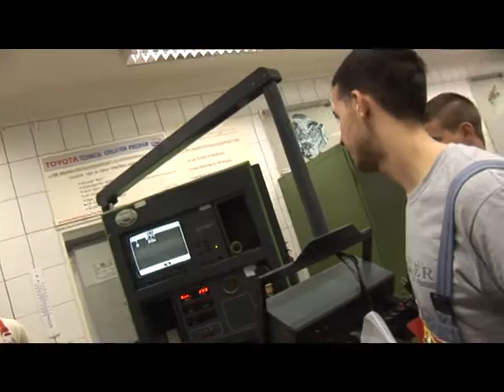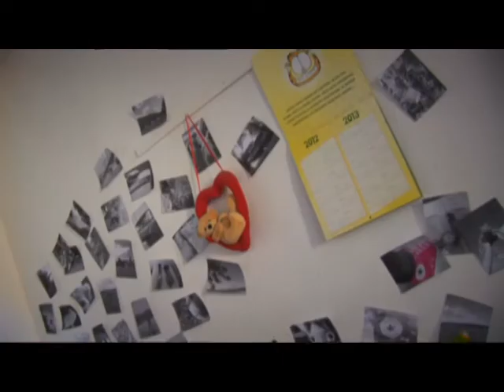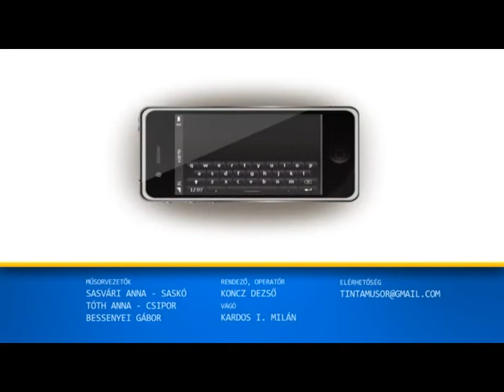Tinta 2013.08.24. hatoscsatorna